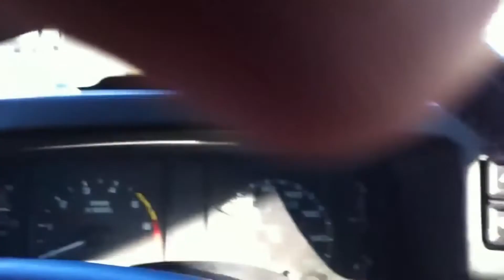PONY DOWN - Data logging single turbo mustang with Holley efi hp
This is a old video from around 2008/2009 when I first had the Holley efi hp up and running. I was working on a data log with the boost. The streets was a little busy for my liking so its a short video.